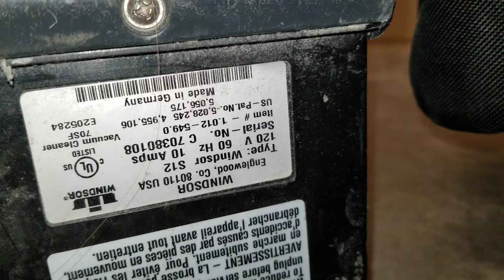Waldorf Astoria sensor 12